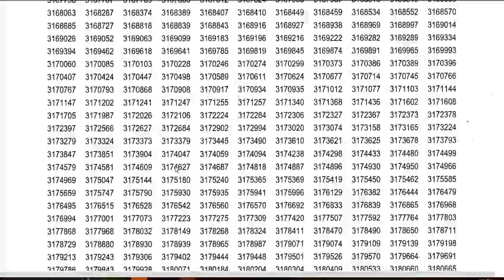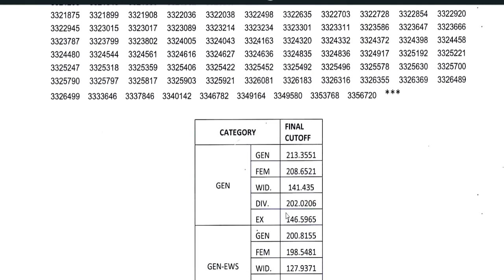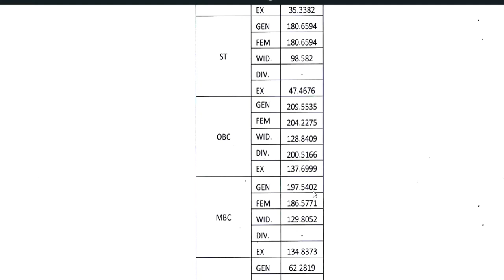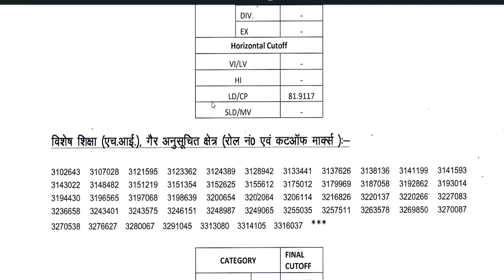🔥3 rd ग्रेड REET LEVEL 2 सामाजिक अध्ययन फाइनल परीक्षा परिणाम जारी RESULT | फाइनल CUT OFF जारी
🔥3 rd ग्रेड REET LEVEL 2 सामाजिक अध्ययन फाइनल परीक्षा परिणाम जारी RESULT | फाइनल CUT OFF जारी | परीक्षा परिणाम हुआ जारी 🤩REET LEVEL 2 SST RESULT | फाइनल CUT OFF जारी | 3rd ग्रेड SST रिजल्ट जारी  | REET FINAL RESULT SST ovt. job सहायक अध्यापक (LT) भर्ती | स्नातक+b.ed | सरकारी नौकरी | पद ,सैलरी,आयु |सम्पूर्ण जानकारी | Govt jobLady Supervisor Vacancy | Govt. Permanent job | सैलरी,Age,योग्यता |सम्पूर्ण जानकारी | Govt jobसरकारी शिक्षक भर्ती 2023 | 26000 पद | 8 अगस्त आवेदन शुरू | Salary 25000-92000 | आयु योग्यता चयन | 13 समग्र शिक्षा स्कूलों से शिक्षक भर्ती | वेतन 22000 | सभी राज्य ALLOWED | बिना परीक्षा बने शिक्षक| KGBV समग्र शिक्षा स्कूलों से शिक्षक भर्ती | सभी राज्य ALLOWED | बिना परीक्षा बने शिक्षक आदर्श विद्यालय शिक्षक भर्ती || PRT TGT PRT || सैलरी : Rs 45000 || CTET / TET की जरूरत नहीं कस्तूरवा विद्यालय शिक्षक  भर्ती | Apply का Last date 18 अगस्त | no exam ,no interview |KGBV कस्तूरवा विद्यालय शिक्षक  भर्ती | नया विज्ञापन जारी | no exam ,no interview | आयु ,योग्यता,चयन  आयु ,योग्यता,चयन
1241 POST || KASTURBA GANDHI BALIKA VIDHYALAYA TEACHER RECRUITMENT || COMPLETE INFORMATION1241 KGBV TEACHER VACANCY 2023 |